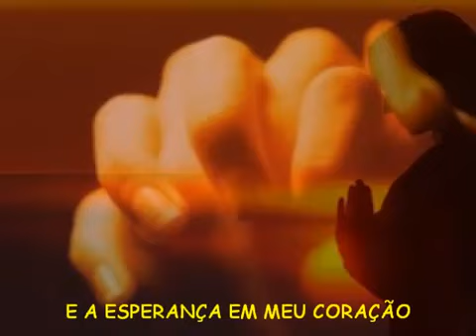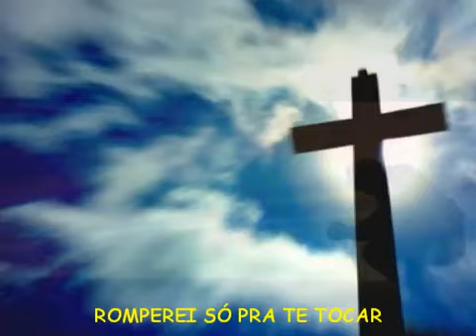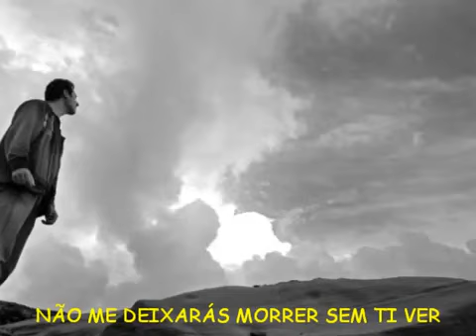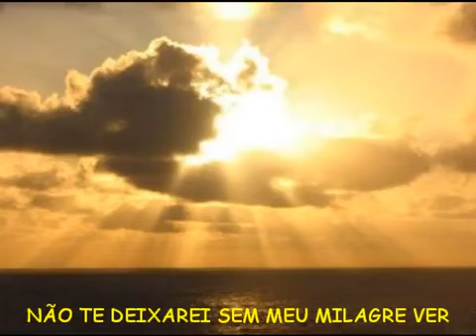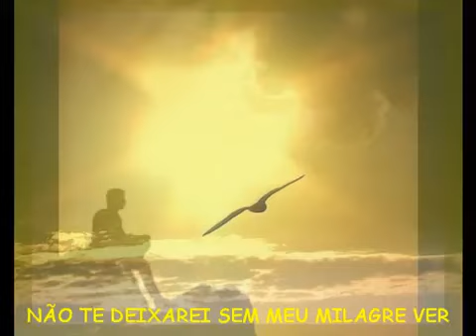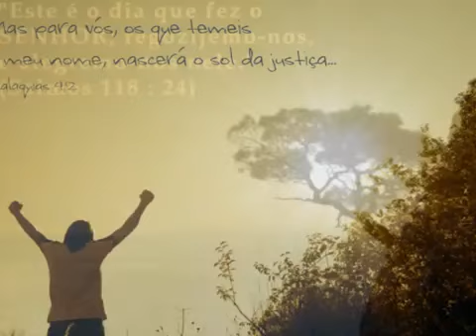No Caminho do Milagre - Davi Sacer (com legenda).mp4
DVD "No Caminho do Milagre"
Davi Sacer, acaba de lançar o projeto "No Caminho do Milagre".
Dono de um timbre de voz único, Davi Sacer é um dos nomes mais talentosos do meio religioso. Para resumir sua trajetória, Davi fez parte do Ministério Toque no Altar durante os anos de 2005 e 2006 e do Ministério Trazendo a Arca durante 2007 e 2009.
O lançamento do CD "Deus Não Falhará" marcou o início de sua carreira solo. Ele já foi indicado a vários prêmios, entre eles o Troféu Talento (considerado um dos maiores prêmios da música cristã brasileira), e premiado em diversas categorias, como Intérprete Masculino e Compositor.
Sucesso em mais de 66 países, Davi Sacer já vendeu, ao longo de sua carreira, mais de 4 milhões de discos.
Todo esse sucesso despertou a atenção da Som Livre, que decidiu investir neste novo projeto. Fruto de uma superprodução, o CD traz a performance de Davi Sacer no palco do Via Show.
Com a casa lotada, ele comoveu o público com suas canções e ministrações. Alguns dos destaques ficam por conta das faixas "O chão vai tremer", "Olha pra mim", "Marca da promessa", "No caminho do milagre" e "Deus de promessas".